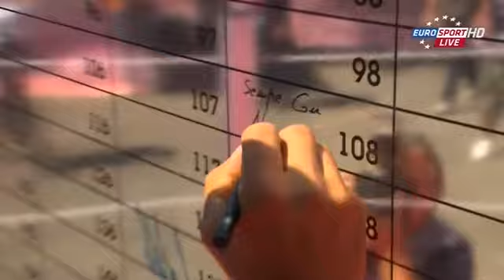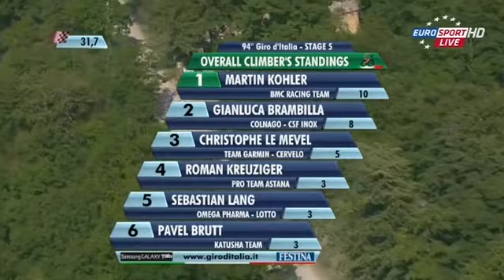Giro 2011 05 11 Stage 05 Piombino Orvieto